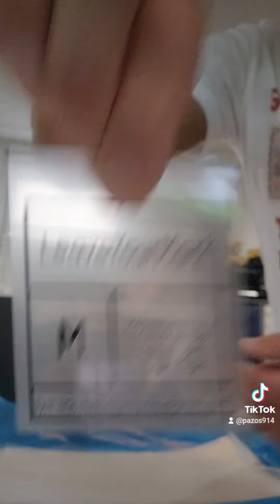putting our labels on our clothing line